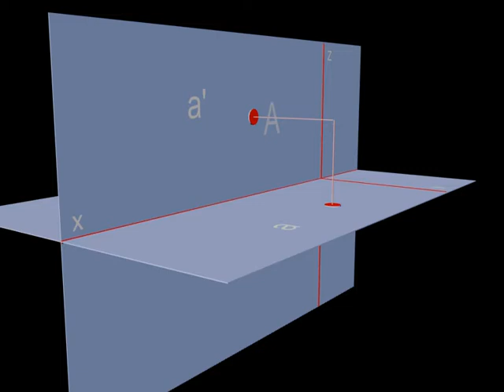Проецирование точки, расположенной в первой четверти, на две плоскости проекций.